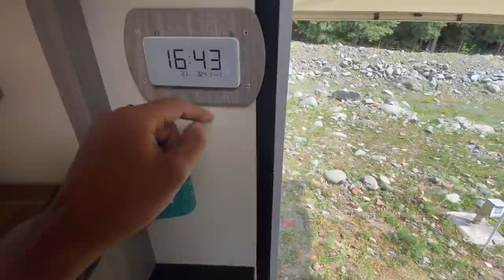房车露营野狼谷，赶紧把我的小花花拴起来，深山之中的避世桃源真的有放养的狼，刺激的旅行